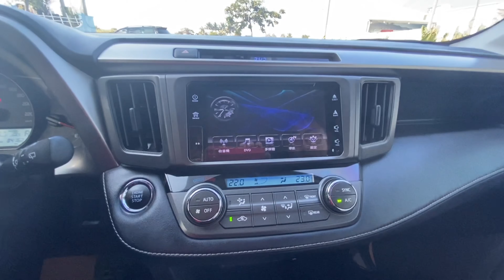【SUM中古車】TOYOTA RAV4 熱門暢銷休旅車 好爸爸們的最佳夥伴 2015年 台南市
車商資訊：SUM翔和汽車 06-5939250
連絡資訊：王鐘嶽 先生 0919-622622 LINE:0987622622
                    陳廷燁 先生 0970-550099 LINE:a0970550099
車輛資訊：2015年TOYOTA RAV4 電動座椅.免鑰匙.衛星導航 .定速.恆溫空調.倒車顯影.藍芽
車輛售價：62.8萬
車商地址：臺南市安定區海寮5-18號